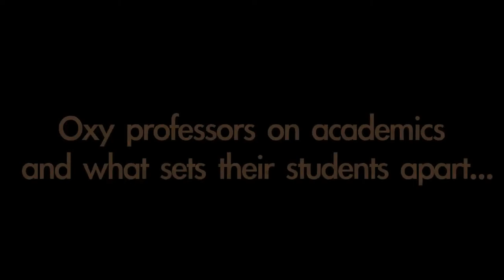Professor Profile: Urban & Environmental Policy, Martha Matsuoka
Associate Professor Martha Matsuoka describes the Urban & Environmental Policy (UEP) department in depth. Hear her specifically explain how UEP students seek to become agents for social change and how the department mixes urban live with environmental justice. Produced by the Office of Admission Social Media Interns.